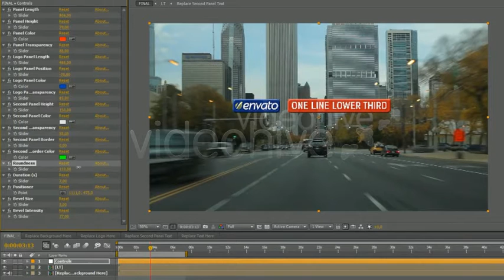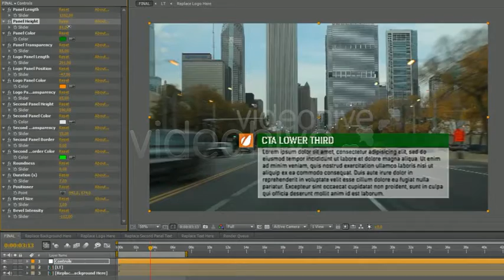Simple Lower Third Constructor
You could not find a project that suits you design? Then this lower third constructor is created for you. These simple, light, clean lower thirds broadcast project can be customized to fit with any design. Ideal to use in your corporate, documentary, presentation, blu-ray any project. You can use as a horizontal logo, square logo and icon to the lower third! Easily change the duration! You can render with alpha channel to overlay over video in your NLE program. The project allows you to change in reasonable limits:

    The length and width of the panels
    The color and transparency of the panels
    The distance between the logo and text panels
    Rounded corners of panels
    Height second panel
    The size and color of the border around the second panel
    The size and intensity bevel of the panels
    Position of the panels in the frame
    Total duration of the Lower Third up to 60 seconds

Main features:

    HD 1080p resolution
    AE CS4 & CS5 & CS6 Compatible
    No 3rd party plug-ins needed
    Quickly and Easily customise
    Easily change the duration up to 60 seconds